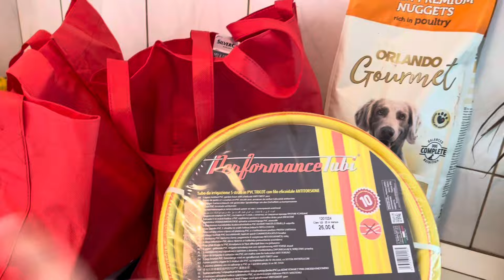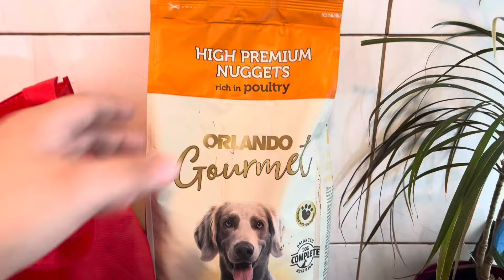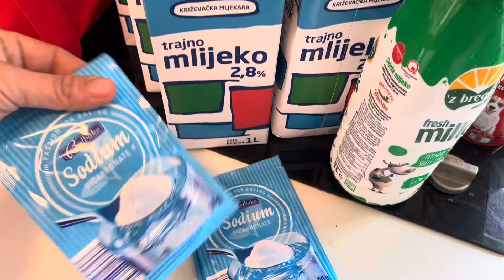LIDL I AGRARIJA HAUL🛍️🛒sta sam kupila i sto se isplati uzeti na veliko